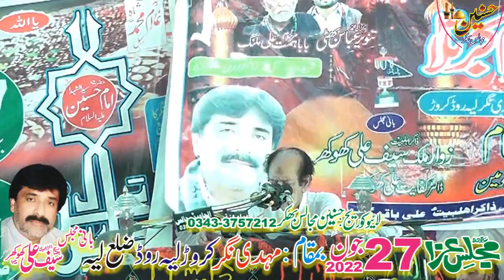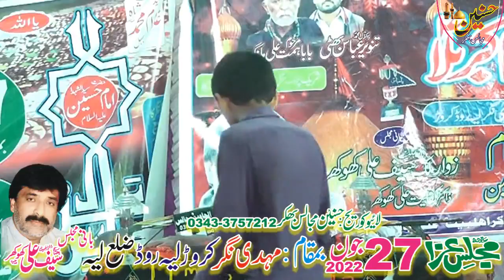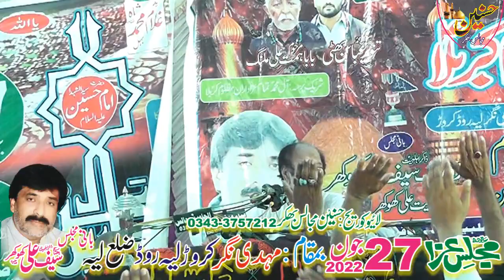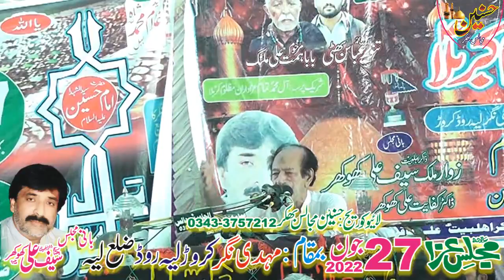Zakir Madah Hussain Shah Majlis Aza 27 June 2022 Mrhdi Nagar Layyah